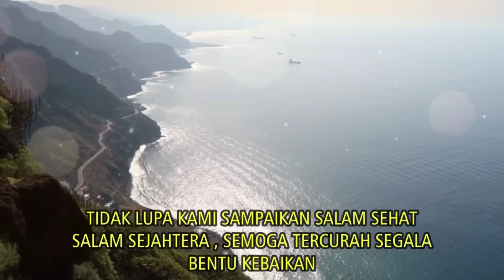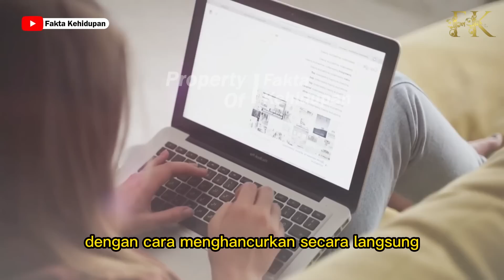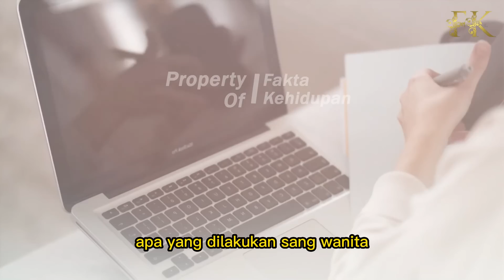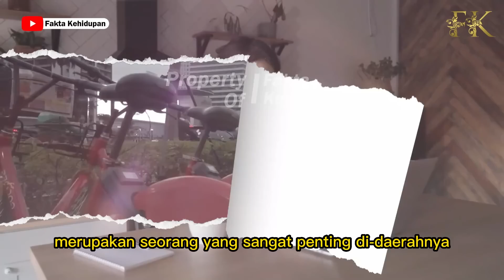WANITA SOMBONG MENGHINA PRIA JALAN KAKI , TAK DISANGKA PRIA ITU , TERNYATA ORANG PENTING BIKIN SYOK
CATATAN: BEBERAPA GAMBAR HANYALAH ILUSTRASI